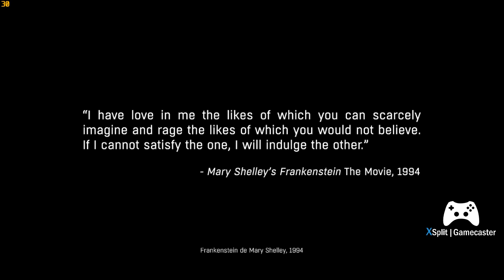Iniciando The Following Dying Ligth